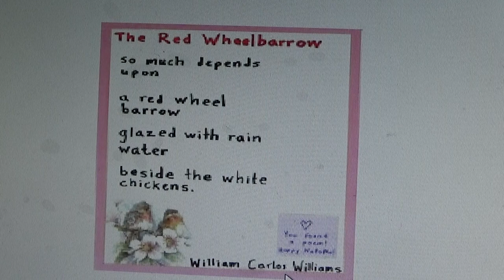A Red Wheel Barrow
A Red Wheel Barrow - William Carlos Williams
Summary Class
Delivered by Mohammad Mohi Uddin